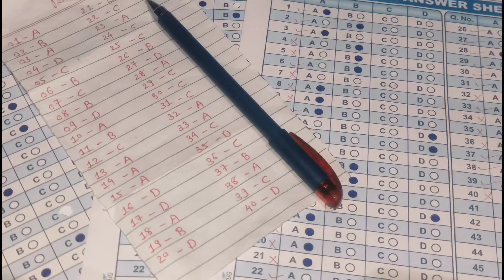Final Exam | #101/366 | SK Vlogs.